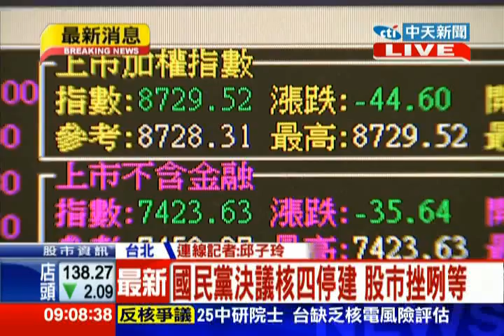中天新聞》停建核四撼股市 台股開盤大跌93點